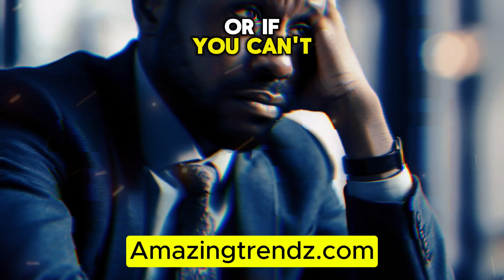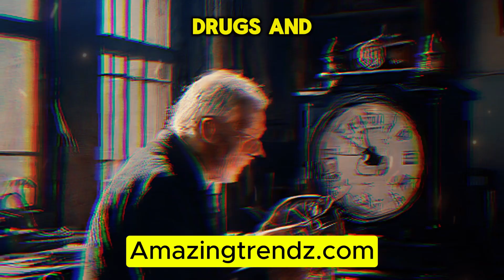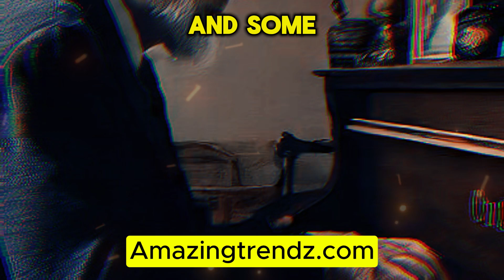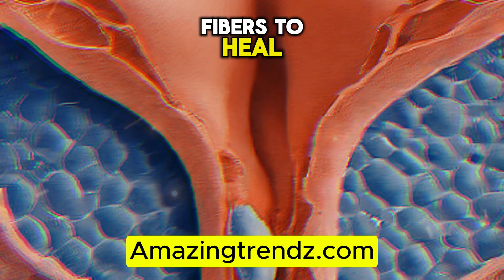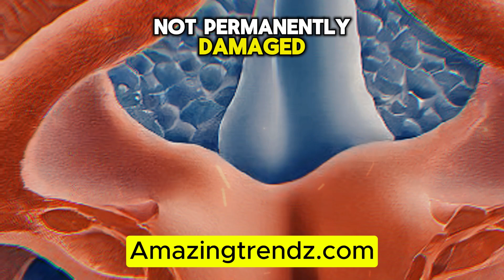Prostate and Erectile Dysfunction| A Guide for Men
This video provides an informative overview of prostate health for men.  You'll learn about the prostate gland, common conditions that can affect it, and the importance of regular checkups. Early detection is key to maintaining good health, so watch and empower yourself with knowledge!

Additional Tips:

You can mention specific topics covered in the video, but avoid mentioning any sexually suggestive conditions.
Include a call to action, like encouraging viewers to share the video with others or visit a urology association website for more information.

_________________** Join Us **__________________